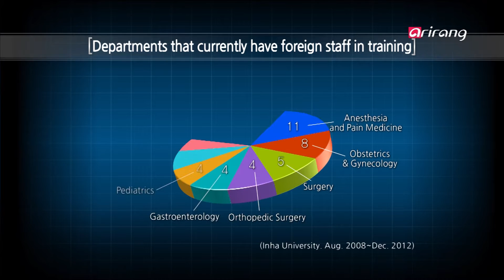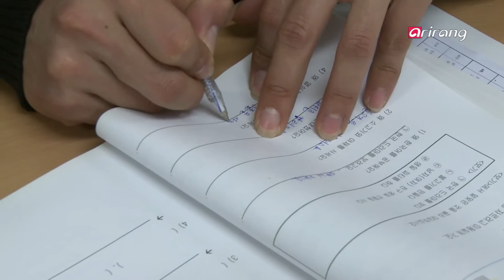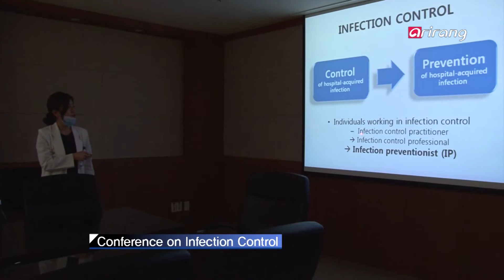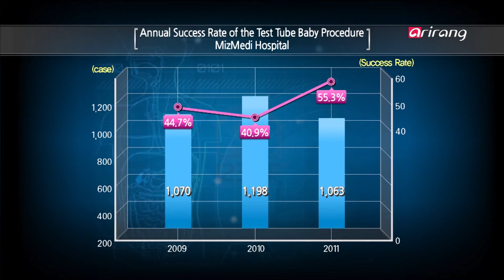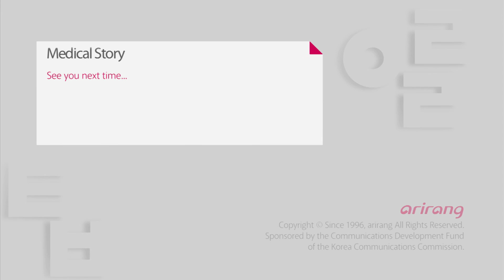Medical Story Ep04 "Here to learn Korea's Medical Technology" - Foreign Doctors in Korea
"Here to learn Korea's Medical Technology" - Foreign Doctors in Korea
Dr. Sherzod is a Uzbekistan dermatologist studying in Inha University, who had worked at a mobile medical clinic for foreigners who have difficulties receiving medical treatment. Dr. Dung, who is from Vietnam, wants to learn Korean medical technology to cure heart disease patients in Vietnam. Dr. Zoright from Mongolia who is curious about Korean’s leading laparoscopic surgery.
Foreign doctors who wish to learn from Korean hospitals.
What do they wish to accomplish here?
"한국의 의술을 배우러 왔습니다" - 외국인 의사 편
의료 혜택을 받기 어려운 외국인들을 위한 이동진료클리닉에서 만난 우즈베키스탄인 Dr. Sherzod는 인하대학교병원에서 연수 중인 피부과 의사다. 베트남에서 온 심장내과 의사 Dr. Dung은 앞선 한국 의술을 배워 베트남의 심장병 환자들을 치료하기를 원한다. 몽골에서 온 산부인과 의사 dr. Zoright는 한국의 발전된 복강경 수술법에 관심이 있다.
한국의 각 병원을 찾아와 한 수 배우길 청하는 외국인 의사들.
그들이 한국을 찾은 이유는 무엇일까?